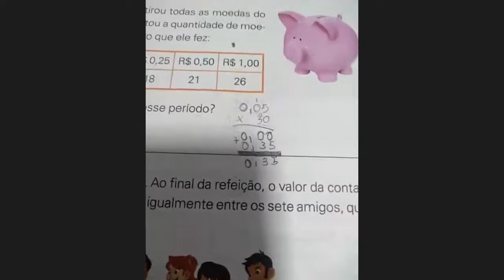Professora Denise 5º ano Aula no Zoom dia 14/09 3ª aula